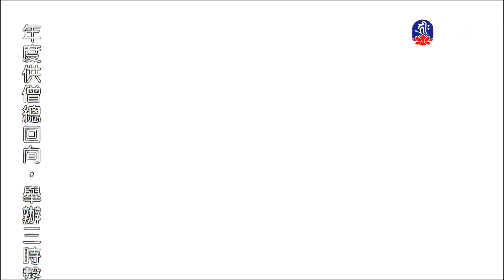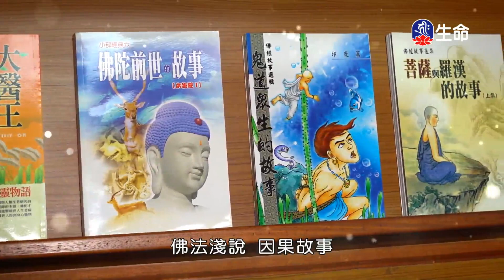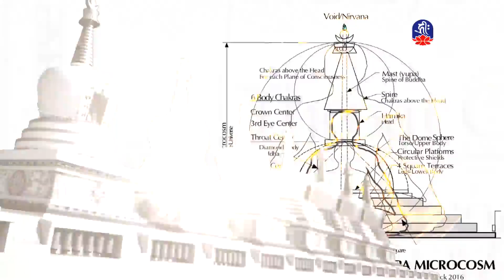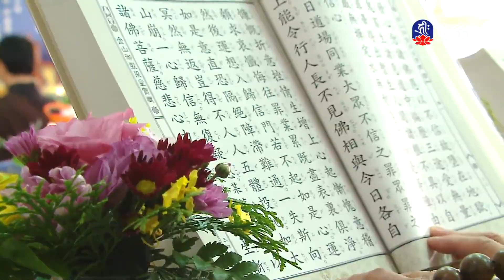女孩和大猩猩、老鼠情_愛護生命卡通動畫系列_(lifetv_20211214_19:00)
愛護生命卡通動畫系列_女孩和大猩猩、老鼠情。